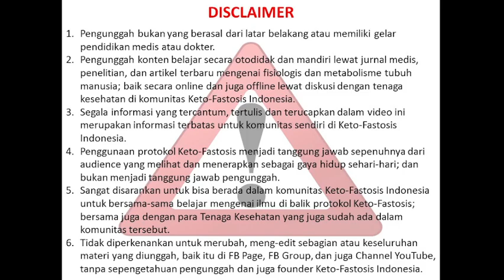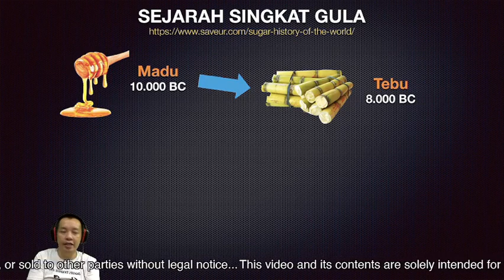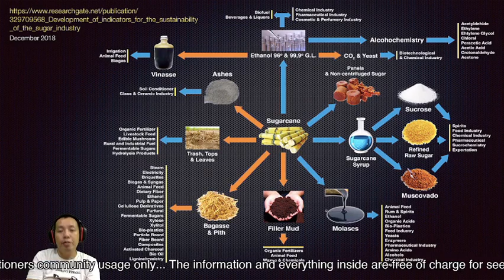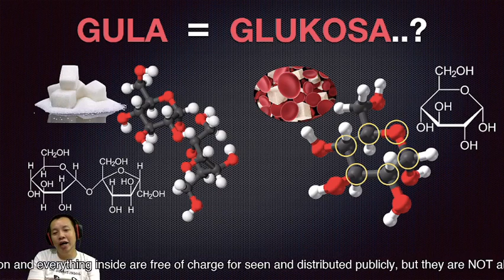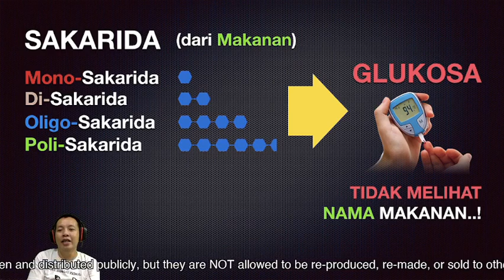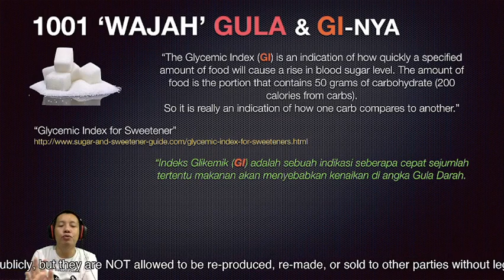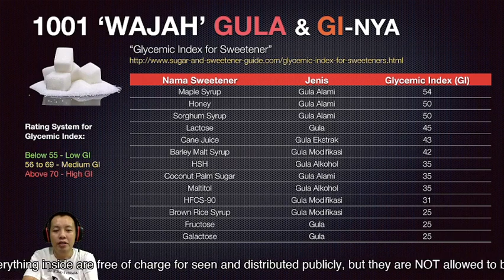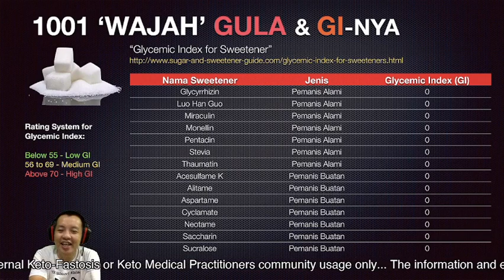1001 'Wajah' Gula di Jaman Modern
Premier on 17 Agustus 2021, pukul 19:45 WIB